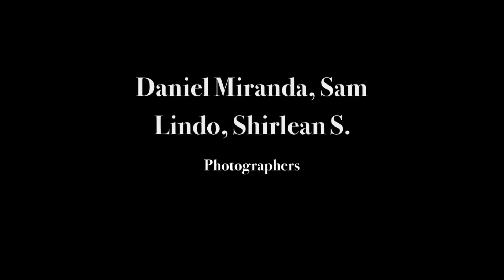This Week in Photos (Slideshow) August 11, 2018 (Youth Day)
Photos from Service August 4, 2018
Photos by: Daniel Miranda, Sam Lindo, Shirlean Seawood
Slideshow by: Shirlean Seawood
Sermon by: Pastor Michael Kelly, Guest from Mr. Rubidoux SDA Church